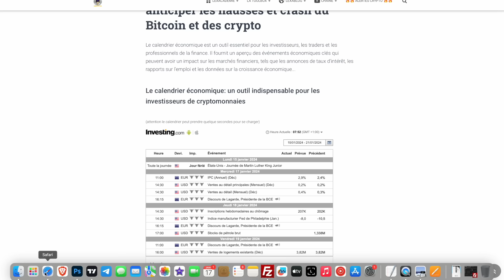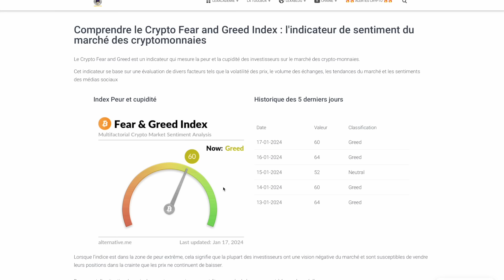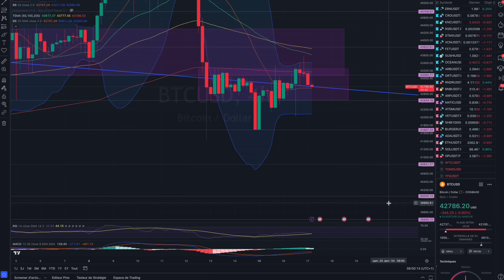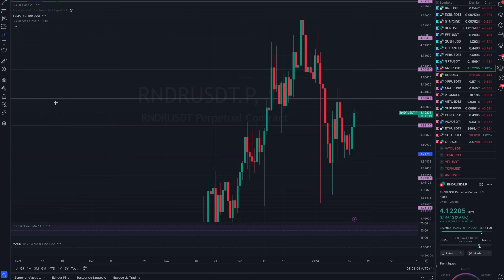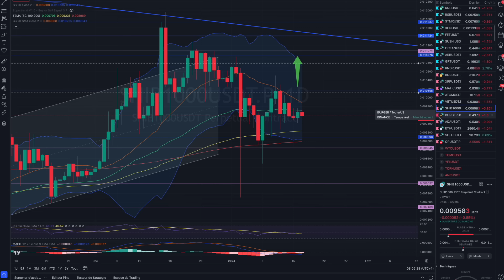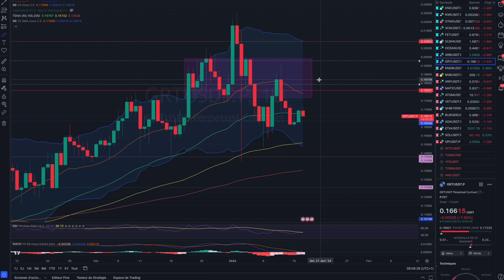BITCOIN - CASSURE DE RÉSISTANCE ? RNDR TOKEN ON FIRE ?🔥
0:00 crypto map
1:09 news
6:40 dollar index